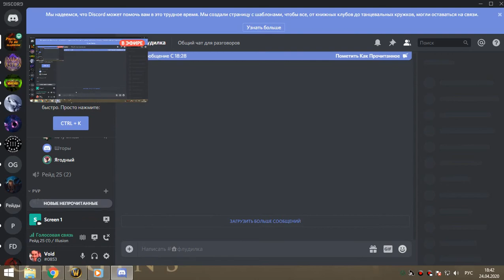2я часть ОКО мишка-сова 24 04 20